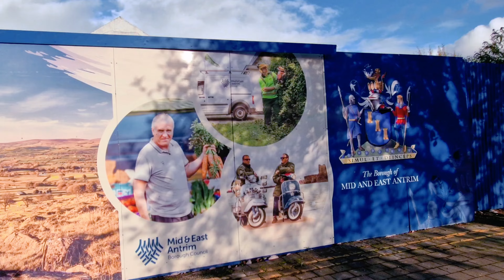4k BALLYMENA AUTUMN WALK